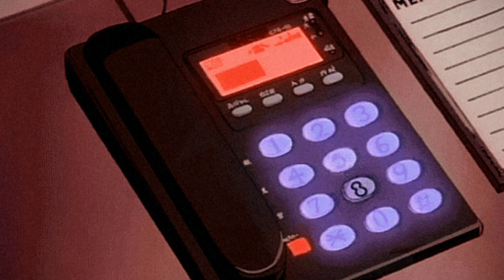glock in my lap - 21 savage (spedup + reverb)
- leave me some recommendations!

euphoria
family matters
pushups
champagne problems
like that
the heart part 6
taylor made freestyle
6:16 in la
meet the grahams
no chickfila sauce
i come and slide by 8pm
then send a text to your dm
drake and kendrick beef
kendrick lamar and j cole beef
kdot
chris brown vs quavo
jojo siwa karma
brit smith
chickfila sauce girl
tiktok rizz party
tiktok rizz party lore
slime tutorials
lady boner gone
he gave me the ick/ew
dont tell ur girlfriend
okay jt
im pretty than a mf
city girls beef
nicki minaj tour
pf2
pf1
jennifers body
madison beer songs
sped up reverb
slowed reverb
g eazy
cardi b
hiss
fisherrr
taylor swift kim kardashian diss
ice spice twerking
coachella 2024
coachella 2023
coachella 2022
cochella 2016
coachella 2017
coachella 2018
summer 14 aesthetic
old 2016 songs
old 2014 music
gina lynn
prayag
pookie
its the way you act
i aint fresh
old vine
edit audios
edit sounds
edit songs
bridge collapsing
2024 solar eclipse
2017 solar eclipse
trailer
teaser
snippet
dan schneider
deleted scenes